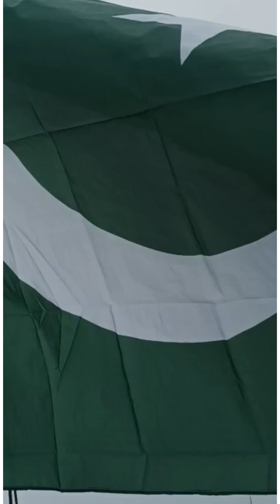Pakistan Flag on The Top of our Roof || Pakistan Zindabad